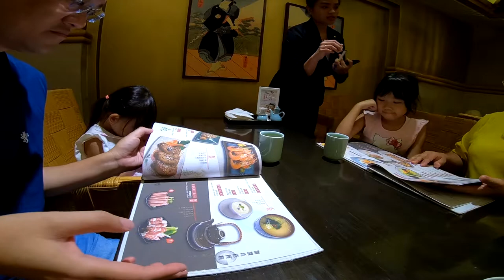[端午連假]_花蓮_EP26_花蓮遠雄悅來飯店_秋草日式料理_190610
中午回到飯店第一次來吃秋草日式料理...好吃喔~